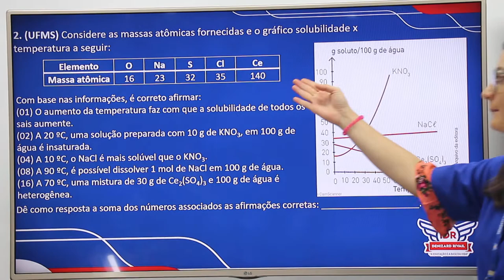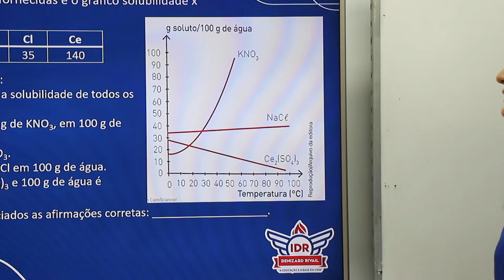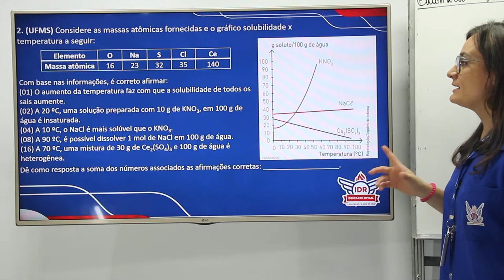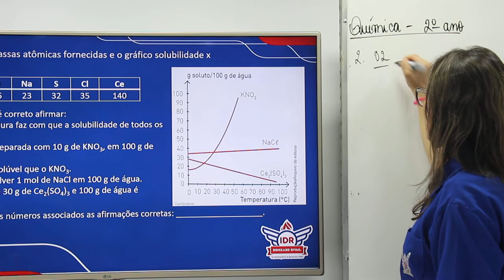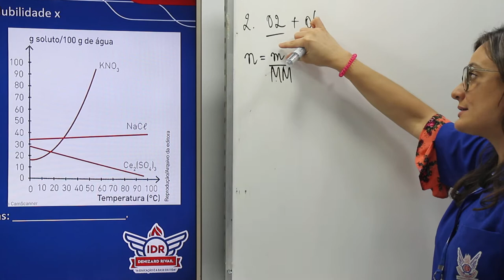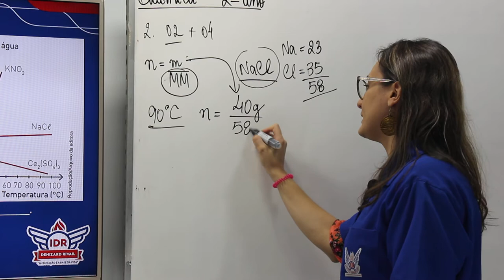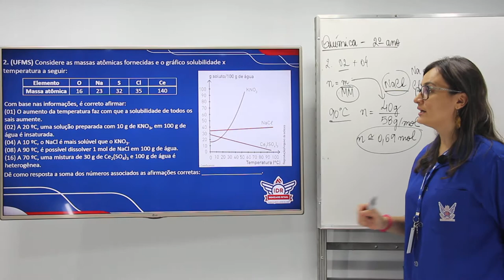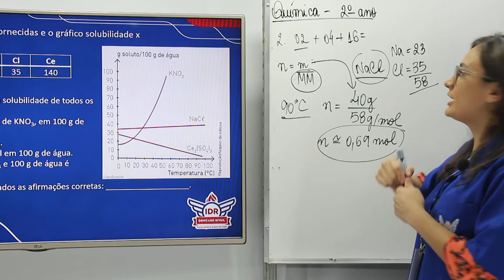WEB AULA 2 - QUÍMICA - 2ª SÉRIE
Lista de Exercício (UFMS), questão XX